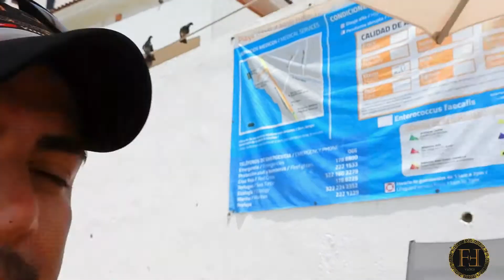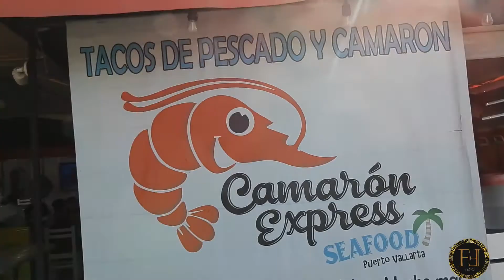VACACIONES EN PUERTO VALLARTA//SEMANA SANTA Y FUGA//FARID FARO VLOGS//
Que rollo mis hermanos!! Gracias por el apoyo a todos los que ven mis videos, a los que ya forman parte de la familia más perrona.

Nos fuimos a Puerto Vallarta una semanita, pero por cuestiones de tiempo y otros factores no pude hacer la grabación como hubiera querido, pero les prometo que regresaré y será algo chido machín perron y  ahora sí, agárrate Vallarta!!

los abrazo fuerte y les mando muchos besos, bendiciones a todos.

ÉXITO Y PURA, PURA, PUUUURA BUENA VIBRA!! 🙏🏻📿🧿